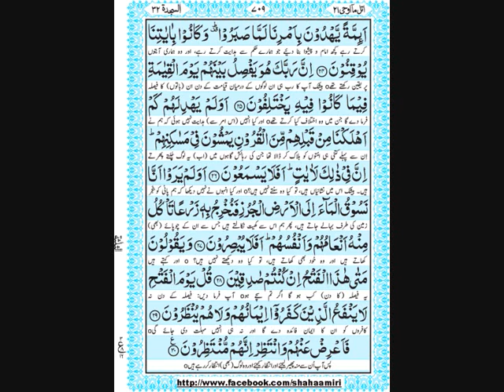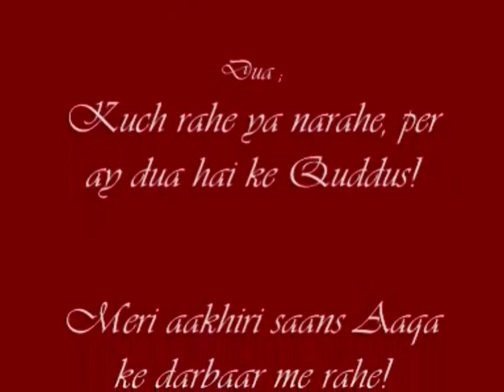032 Surah as-Sajdah {Makki} 3 Sections, 30 Verses - Kanzul Iman {Urdu translation}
032 Surah as-Sajdah {The Adoration}

There are 30 verses in this surah and it was revealed in Makkah. Some scholars say that the 19th, 20th and 21st ayaat of this surah are 'madani'.

The Holy Prophet {sall'Allaahu ta'aalaa alaihi wa'sallam} would not sleep until He recited Surah as-Sajdah. {at-Tirmidhi 5/165; Hakim 2/412 & Dhahabi in Sahih al Jamiea {22/789}}

Hadrath Khalid ibn Ma'dan {radiy'Allaahu ta'aalaa anhu} said, "Recite the Deliverer, which is Alif Laam Tanzeel, for I have heard that a man who had committed many sins used to recite it and nothing else. It spread its wing over him and said, 'O' My Lord, forgive him, for he often used to recite me.' So the Lord Most High made it an intercessor for him and said, 'Record for him a good deed and raise him a degree in place of every sin. He also said, "It will dispute on behalf of the one who recites it when he is in his grave saying, 'O' Allah, if I am part of Thy Book, make me an intercessor for him. But if I am not a part of Thy Book, blot me out of it.' It will be like a bird putting its wing on him; it will intercede for him and will protect him from the punishment in the grave." He said the same about Tabaarakalladhi {SurahMulk}. He did not go to sleep at night till he had recited them. Taos said that they were given sixty virtues more than any other Surah in the Holy Qur'an.